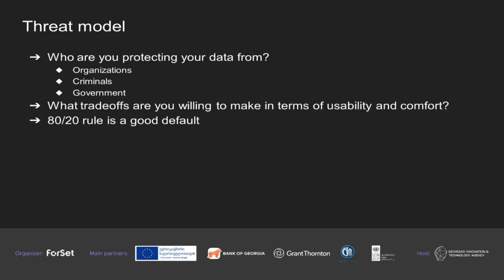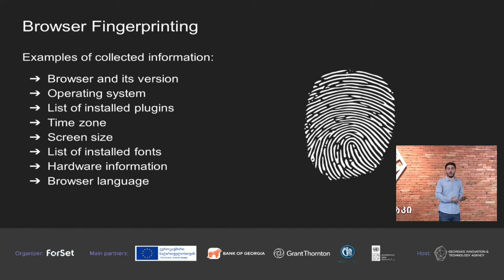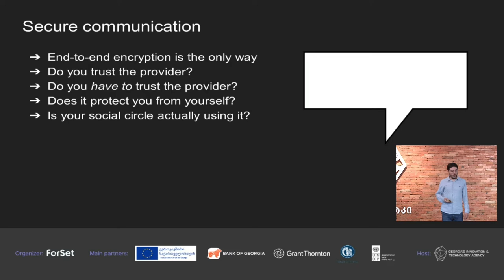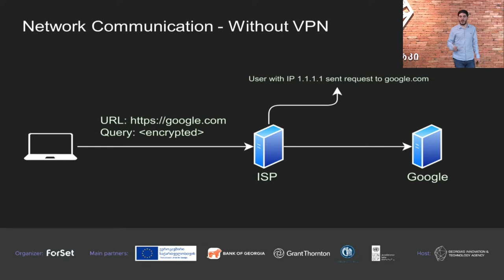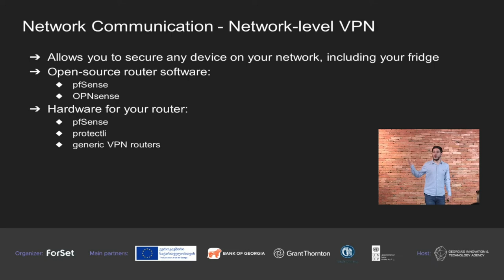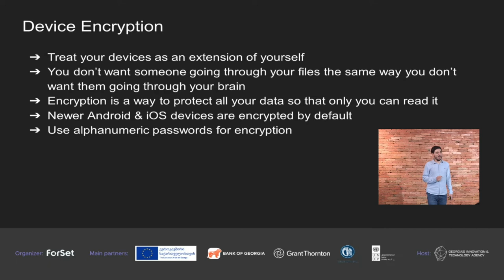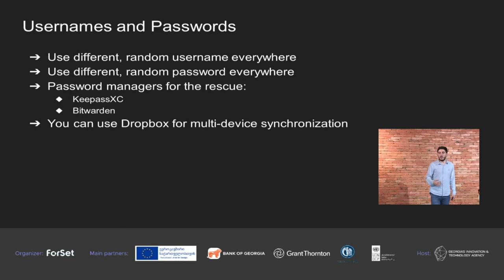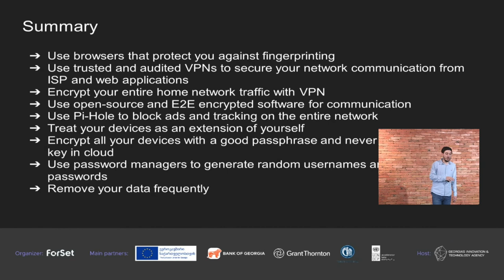George Lubaretsi - Secure your digital self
George is the Founder of Free and Open Internet, and his presentation is devoted to practical tips for everyone who wants to stay safe and private in the digital space.